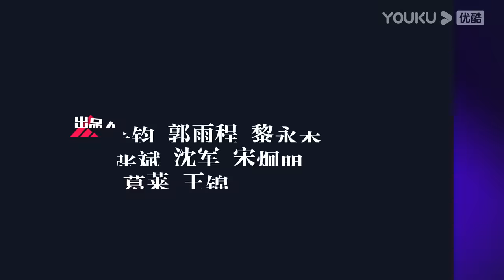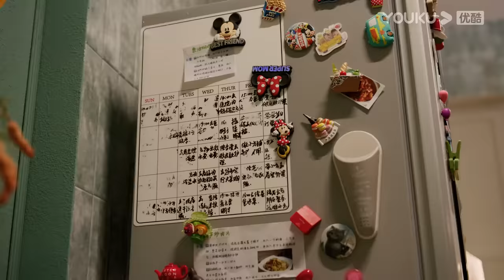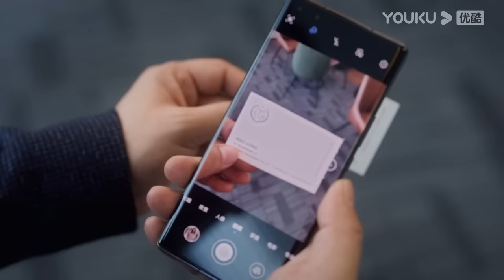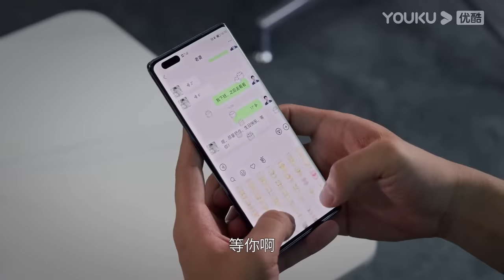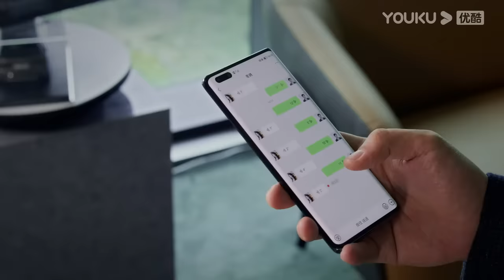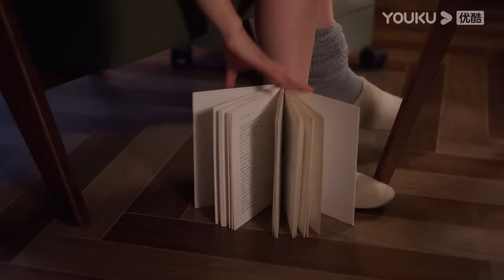ENGSUB 【FULL】打开生活的正确方式 Turn On The Right Way Of Life EP01 | 黄渤梅婷轻喜剧打开中年生活一隅 | 黄渤/梅婷 | 都市片 | 优酷华语剧场